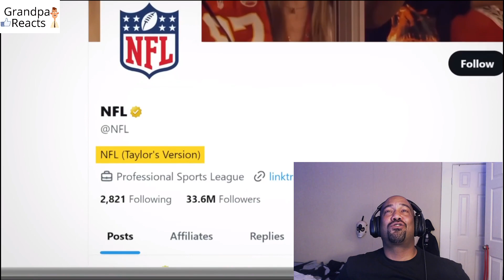TAYLOR SWIFT REACTION TO - 'Traylor' mania: Taylor Swift's and Travis Kelce's impact on NFL